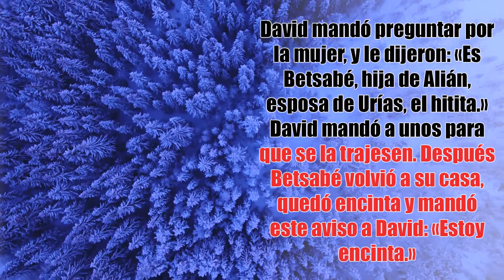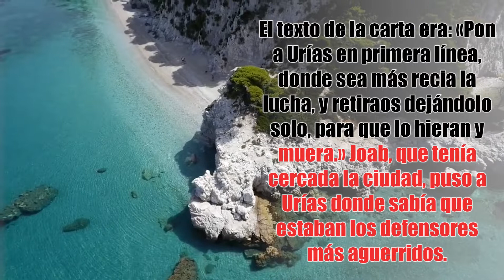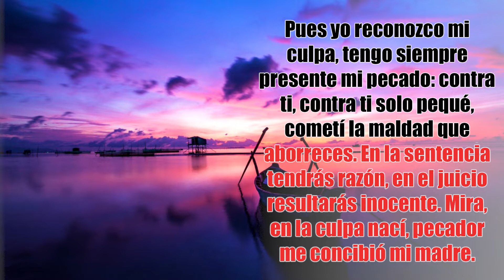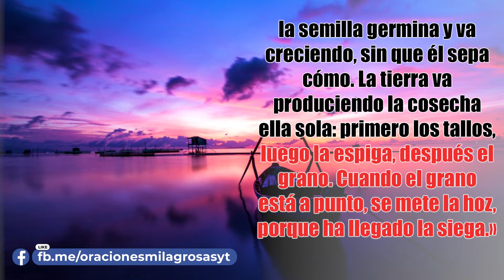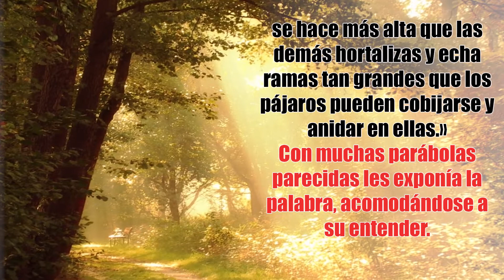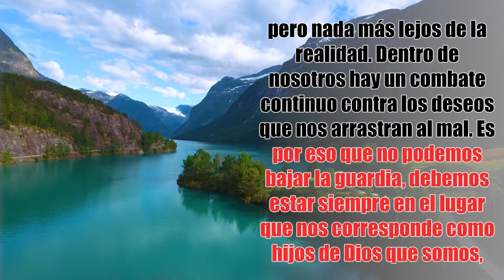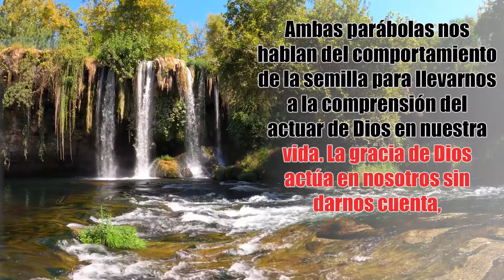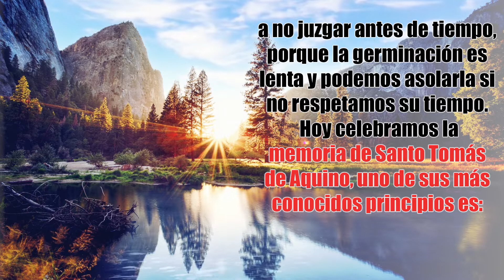🔥 Lecturas Diarias De La Biblia 🙏 SANTO EVANGELIO DE HOY “Misericordia, Señor hemos pecado ”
Lecturas Diarias De La Biblia. Viernes 28 De Enero. “ El Que Tenga Oídos Para Oír, Que Oiga ”
En aquel tiempo, dijo Jesús a la gente: «El reino de Dios se parece a un hombre que echa simiente en la tierra. Él duerme de noche y se levanta de mañana; la semilla germina y va creciendo, sin que él sepa cómo. La tierra va produciendo la cosecha ella sola: primero los tallos, luego la espiga, después el grano. Cuando el grano está a punto, se mete la hoz, porque ha llegado la siega.»